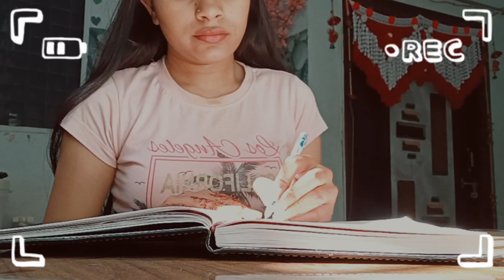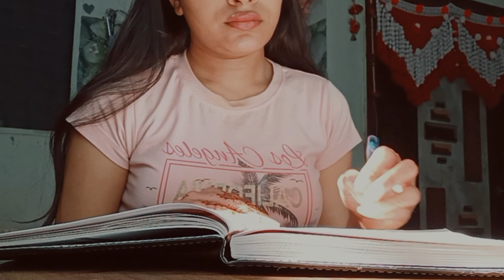MY 7 AM MORNING ROUTINE 2023 ☀️। Productive Day (Cleaning, skincare,food)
Sighing off
Akansha